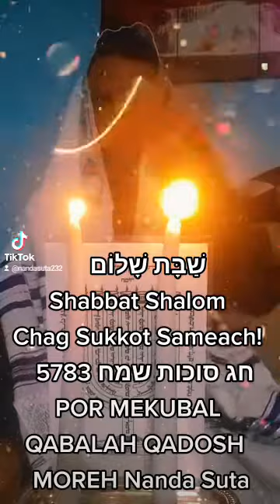SHABBAT SHALOM QADOSH BERAJOT morehnandasuta nandasuta (1)